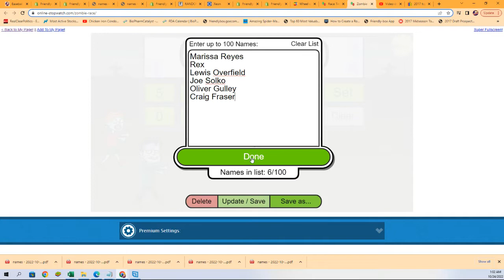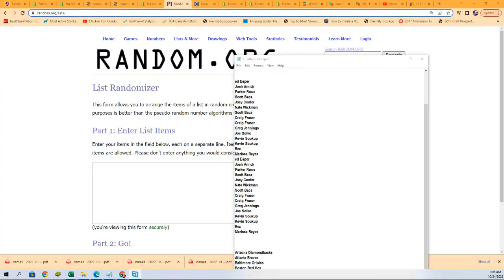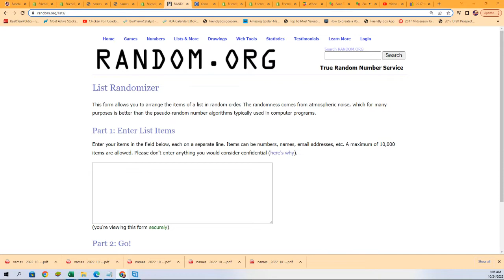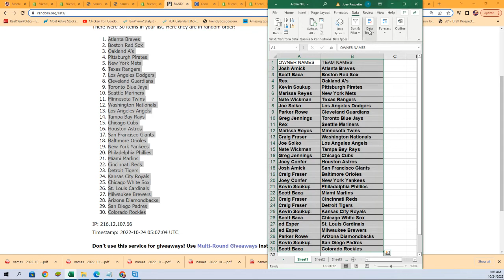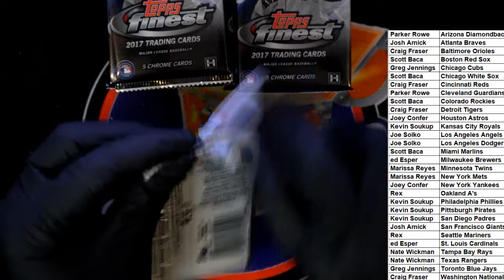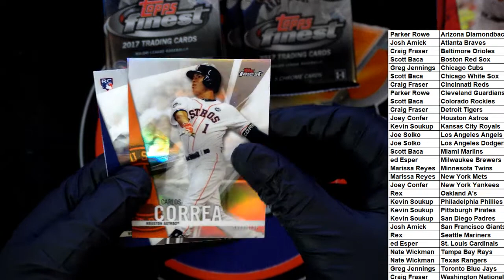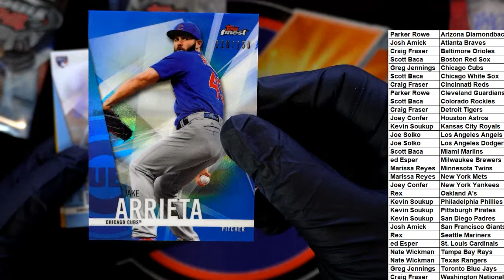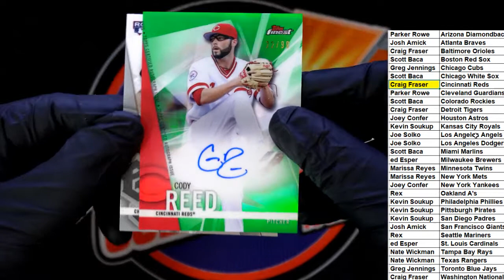2017 Topps Finest Baseball ID 17FINESTBB201